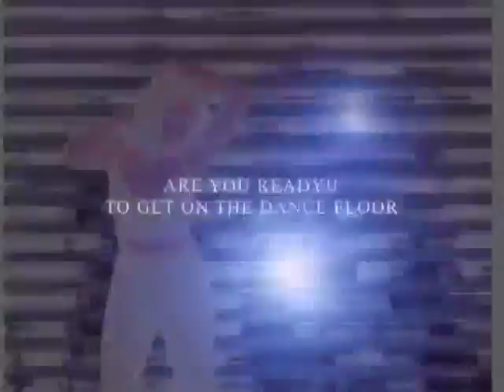In The Mixx TV Series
Atlanta Georgia's Original video show kicks off the Summer 2015 season with recording artist from coast to coast. Produced by Jae Foster. The series began in 1991.